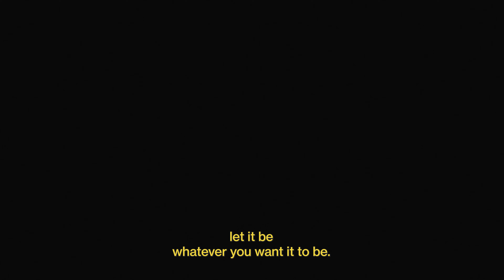Vanlife: Social Media vs Reality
Is vanlife truly what you see on social media or is the reality a whole different story? A lot of vanlife vlogs on YouTube tend to over glamourize a life on the road, and we're  just as guilty of that. But is living in a van really what it looks like or is there more happening behind closed doors?

Our dear friend and fellow filmmaker Emma joined us for a few days to get a glimpse of what it feels like to live in a van (with three people!). She's sharing her unfiltered opinion about vanlife and how the reality matches with what you see on social media.

ABOUT US

We're Stef and Bo, a Belgian duo turned full-time nomads who ditched the ordinary for a life of extraordinary adventures around the world. Our cozy van, which we transformed from empty cargo van to an actual camper van, is now home to us and our furball Gizmo.